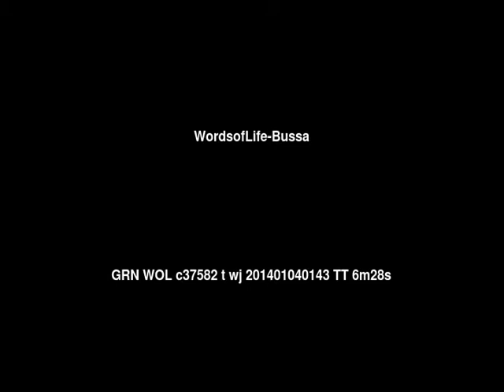Words of Life Bussa People/Language Movie Trailer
This is: Words of Life Bussa People/Language Movie Trailer c37582 [c37582t]

Other names for this language are: Bussegna; Dobase; D'oopace; D'opaasunte; Gobeze; Goraze; Gowase; Lohu; Mashelle; Mashile; Masholle; Mosiye; Musiye; Orase

This language is spoken in: Ethiopia (Ityop'ia, ኢትዮጲያ, ኢትዮጵያ)